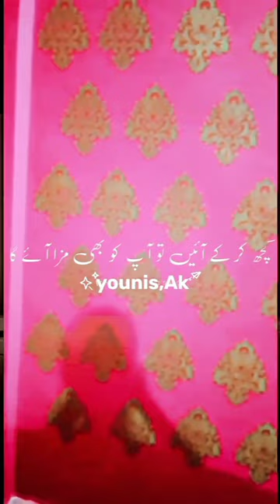Beautiful Painting design by Younus Painter